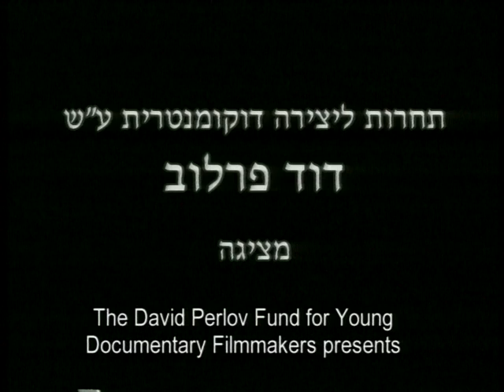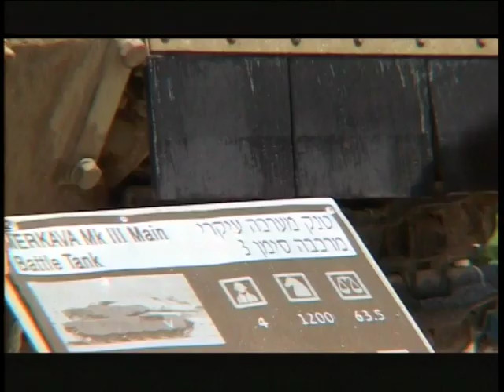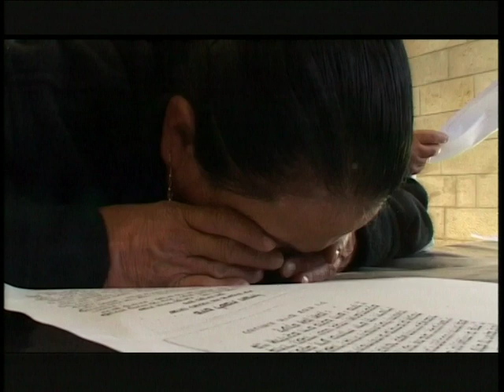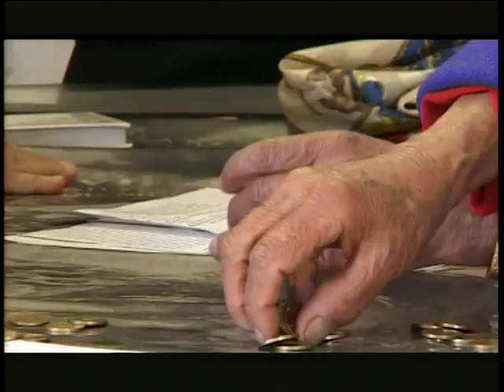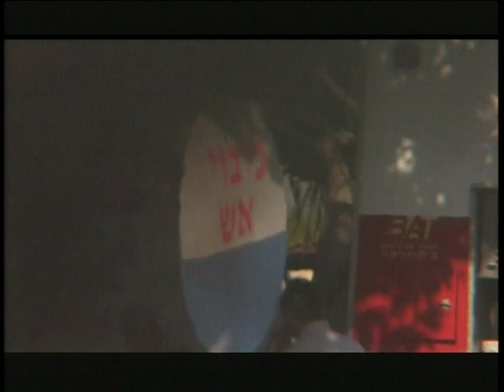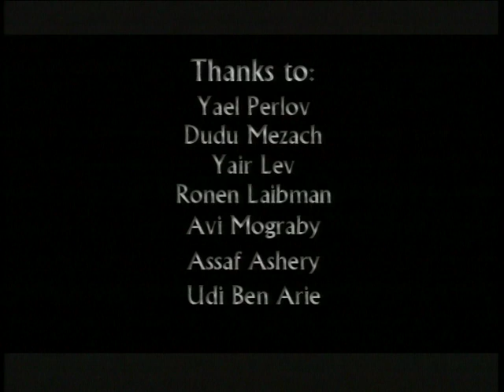TERRARIUM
Terrarium a movie by Shalom Amira
David Perlov Foundation award winner 2007

טרריום סרטו של שלום עמירה
זוכה קרן דוד פרלוב לשנת 2007